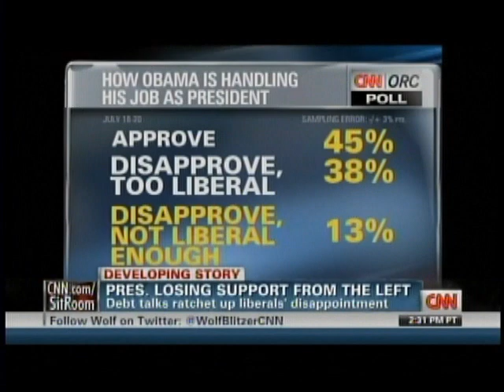Rep. Grijalva and Sen. Sanders on CNN Situation Room July 22 Discuss Debt Negotiations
Rep. Raúl M. Grijalva and Sen. Bernie Sanders discuss progressive resistance to cutting Social Security, Medicare or Medicaid as part of the ongoing budget negotiations July 22 on CNN's Situation Room.